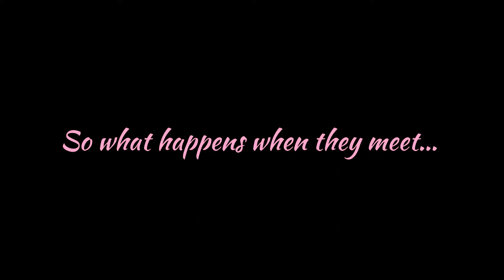KALAMAZOO Teaser Trailer - Gravenhurst Opera House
Exclusive Sneak Peek of KALAMAZOO playing now until September 27th at the Gravenhurst Opera House as part of the 2019 Muskoka Summer Theatre season.

Kalamazoo
Comedy by Michelle Kholos Brooks & Kelly Younger

Directed by Jeff Braunstein
Starring Deborah Tennant & Brian Paul

Synopsis: Peg and Irv, two quirky but endearing baby-boomers, bravely venture into the world of modern dating. But, when these opposites attract, they discover love isn’t any easier the second time around. Winner of the Riva Shiner Comedy Award, KALAMAZOO is a romantic comedy about life’s second act and learning you’re never too old to be young.

"Kalamazoo" captures love for any age” - Encore Michigan